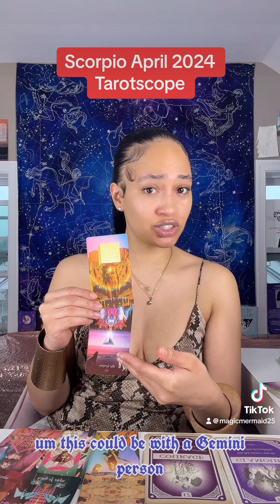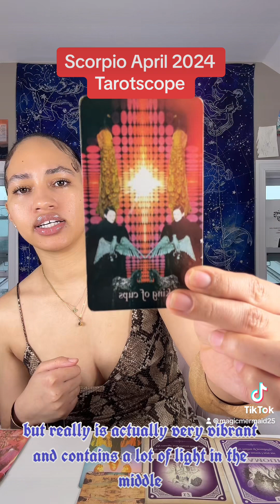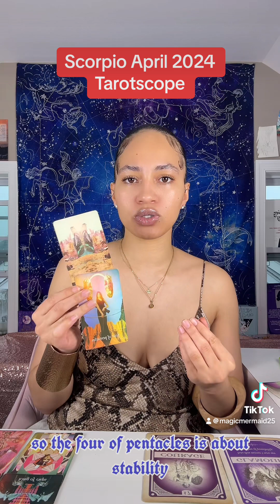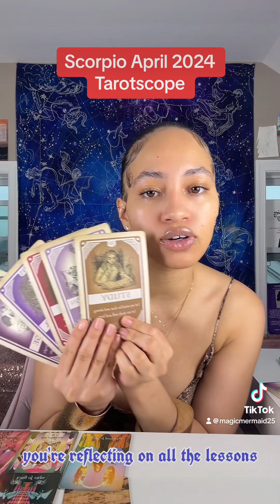Scorpio April 2024 Tarotscope ~ All the abundance you need to move forward on your own sustainably